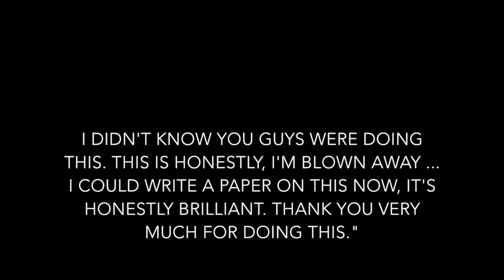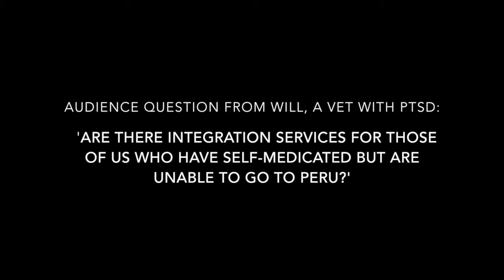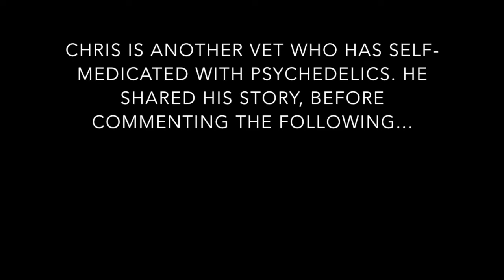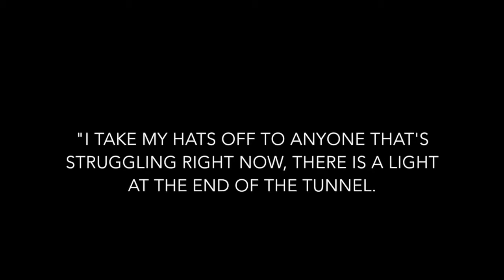Heroic Hearts UK | Breaking Through PTSD with Psychedelics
We hosted Heroic Hearts UK, a non-profit organisation connecting veterans with PTSD to psychedelic treatments, for a screening of Breaking Through directed by Dan Laughton. This is the Q&A that followed with Guy Murray, Keith Abraham and Dr Grace Blest-Hopley.

Breaking Through is a short documentary exploring the current status of psychedelics as medicine through veteran Guy Murray’s journey to healing and how an underground LSD therapy session rescued him from his PTSD. Right now, 1 in 5 people suffer with anxiety, depression and trauma in the UK. However, limited therapy treatments and resources leave some individuals seeking underground therapy treatments.

As of right now, the UK is at the forefront of psychedelic assisted therapy trials with doctors and advocates continually pushing for more research to help rethink treatments and question why we aren’t using psychedelics to treat in psychotherapy.